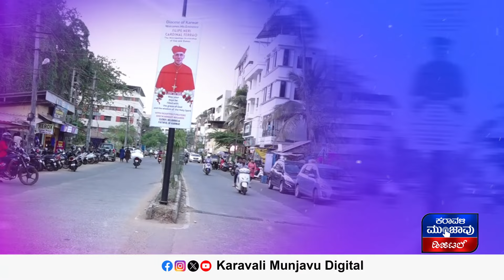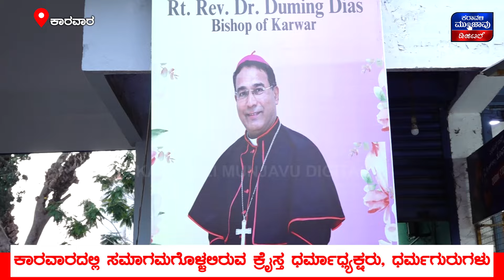Karwar: ಕಾರವಾರದಲ್ಲಿ ನೂತನ ಧರ್ಮಾಧ್ಯಕ್ಷರ ದೀಕ್ಷಾ ಭರ್ಜರಿ ಸಿದ್ದತೆ ಹೇಗಿದೆ ನೋಡಿ..!